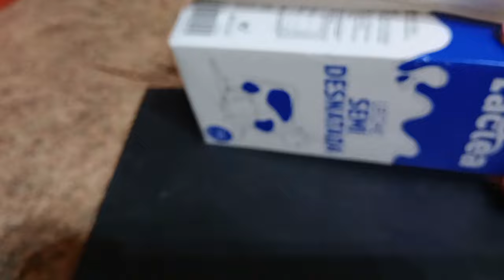turrón Blando de almendras casero _ turrón de jijona recetas de navidad 🎄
Aprende con este video cómo hacer turrón Blando casero. También conocido como turrón de jijona ya que es original de allí está hecho a base de almendras y miel la receta está explicada paso a paso y de forma sencilla para que sea fácil asear seguro que os gustará

INGREDIENTES:
300 gr de almendras tostadas
75 gr de miel
150 gr de azúcar clasificada o azúcar glas
1 cuchara pequeña de canela